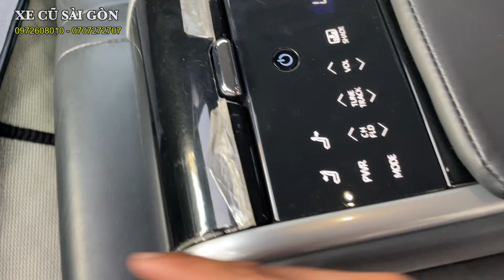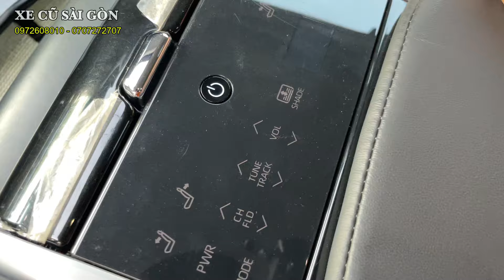Sang Trọng, Lịch Lãm, Nhiều Công Nghệ: TOYOTA CAMRY 2.5Q 2019 Nhập khẩu, Bền Bỉ Theo Thời Gian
Xe Cũ Sài Gòn bán xe:  Toyota Camry 2.5Q 2019

- Model:  Toyota Camry 2.5Q Bản cao cấp nhất
- Sản xuất: 2019
- Biển số: Sài gòn
- Màu: Đỏ
- Odo: 66.000 km
- Xuất xứ: Thái Lan

💥 Trang bi:
- Phanh tay điện tử, chức năng giữ phanh điện tử
- 7 túi khí an toàn.
- Hệ thống kiểm soát điểm mù
- Hệ thống cảnh báo phương tiện cắt ngang phía sau
- Điều khiển hành trình
- Hệ thống chống bó cứng phanh ABS, hỗ trợ lực phanh khẩn cấp BA, phân phối lực phanh điện tử EBD
- Hệ thống ổn định thân xe, kiểm soát lực kéo
- Hỗ trợ khởi hành ngang dốc
- Đèn báo phanh khẩn cấp
- Hệ thống cảnh báo áp suất lốp
- Camera lùi
- Cảm biến hỗ trợ đỗ xe Trước/Sau
 - Ghế lái chỉnh điện 10 hướng nhớ 2 vị trí, ghế phụ chỉnh điện 8 hướng, hàng ghế thứ 2 điều chỉnh độ ngã lưng
- Tựa tay ghế sau tích hợp các nút bấm điều khiển cảm ứng, điều khiển điều hoà, giải trí, ghế sau
- Vô-lăng điều chỉnh điện 4 hướng, nhớ 2 vị trí, tích hợp nút bấm chức năng, lẫy chuyển số trên vô-lăng,
- Đồng hồ lái màn hình hiển thị 7 inch
- Giải trí màn hình 8 inch, 9 loa JBL, điều khiển từ hàng ghế sau
- Định vị dẫn đường, Điều hoà tự động 3 vùng
- Khởi động bằng nút bấm
- Gương chiếu hậu trong xe chống chói tự động, Rèm che nắng kính sau, cửa sổ sau
- Cửa sổ trời chỉnh điện
- Màn hình hiển thị kính chắn gió HUD Đèn trước Full-LED, đèn LED chạy ban ngày, đèn xe tự động, tự động cân bằng góc chiếu, nhắc nhở đèn sáng, chế độ đèn chờ dẫn đường,
- Gương chiếu hậu chỉnh điện, gập điện, tích hợp đèn báo rẽ, đèn chào mừng, chức năng chống bám nước, tự động gập điện, tự động điều chỉnh khi lùi, nhớ vị trí, gạt mưa tự động, đèn hậu Full-LED, Ống xả kép, vv…

1. Động cơ, hộp số chưa từng đại tu.
2. Không đâm đụng ảnh hưởng tới khung xương, kết cấu xe.
3. Không thuỷ kích.
4. Hồ sơ, pháp lý rõ ràng.
5. Nguồn gốc xuất sứ rõ ràng.